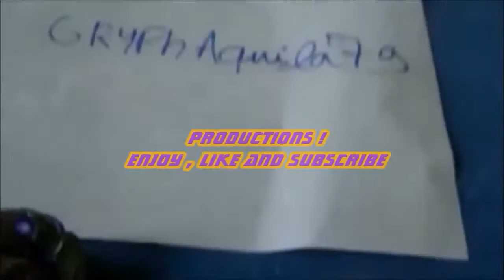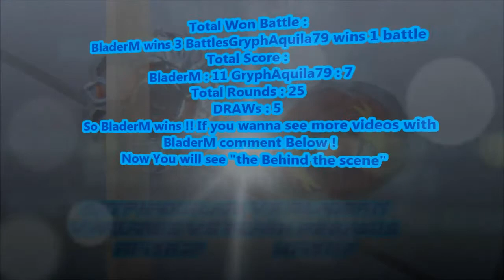Ultimate Showdown ?! GryphAquila79 vs BladerM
█▄▀▄▀▄▀▄▀▄▀▄▀█  READ█▀▄▀▄▀▄▀▄▀▄▀▄█
Variares R145R2F vs Flash Pegasus W145MF
Variares isn't my real combo but I decided to use if to make the battle funnier than If I used Wyvang.
Video Song : Kevin mcLeod
truth of legend , future gladiator ,noise attack ,spinning monkeys.